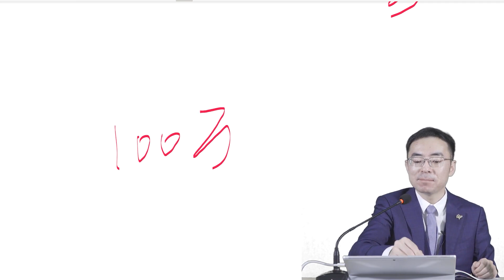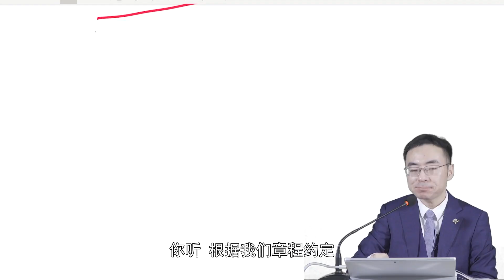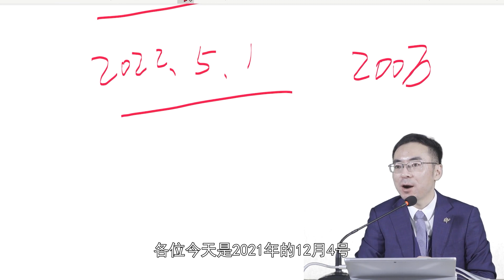2022 刘安琪 商经法 12 刘安琪讲商经法之精讲阶段第十二讲